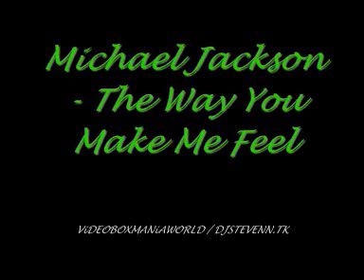Michael Jackson - The Way You Make Me Feel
From The Album Number Ones
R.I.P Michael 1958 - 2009